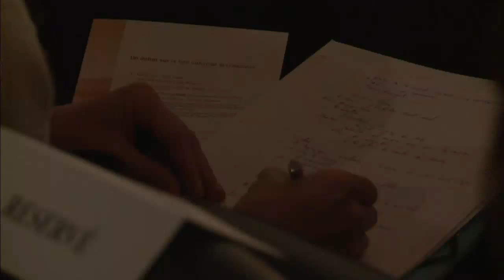Colloque "Vivre Ensemble" Table Ronde 2 - Jacques Delpla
Nous nous intéresserons à ce qui empêche la solitude et l'abandon, à ce qui nous protège mutuellement et protège les communautés auxquelles nous appartenons, à commencer par la famille ; nous réfléchirons à la solidarité publique, celle de la répartition des richesses et des services, celle de la prise en charge des handicaps et de la dépendance. Enfin, nous nous interrogerons sur les liens que tissent les citoyens lorsqu'ils s'associent entre eux et décident de s'aider mutuellement. Ce questionnement intervient alors que notre système de protection est mis sous tension par un endettement sans précédent, et à l'heure où les prélèvements sociaux représentent déjà la plus grande partie de l'effort financier consenti par les Français.

La société repose sur des liens d'engagement et de dépendance réciproques. Si ces liens peuvent être contraints, nous voulons rappeler que la cohésion sociale repose aussi sur des obligations mutuelles et consenties. Il s'agit d'aider nos enfants à devenir des adultes autonomes, d'accompagner nos aînés dans une vieillesse paisible ou encore de travailler soi-même, de façon bénévole ou rémunérée, dans un cadre associatif ou coopératif, à la création de liens et de réseaux sociaux.

La Fondation pour l'innovation politique organise une soirée de réflexion inédite au Pavillon Cambon-Capucines intitulée « Vivre ensemble » avec Nathalie KOSCIUSKO-MORIZET, ministre de l'Écologie, du Développement durable, des Transports et du Logement et Laurent WAUQUIEZ, ministre chargé des Affaires européennes,

avec la participation de Roselyne BACHELOT-NARQUIN, ministre des Solidarités et de la Cohésion sociale et Bruno LE MAIRE, ministre de l'Agriculture, de l'Alimentation, de la Pêche, de la Ruralité et de l'Aménagement du territoire, délégué général au projet de l'UMP pour 2012